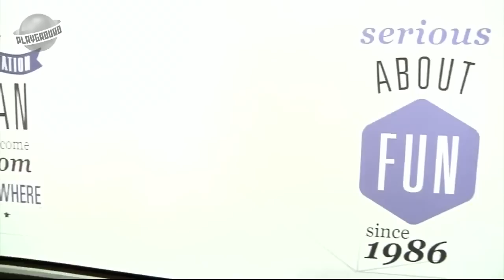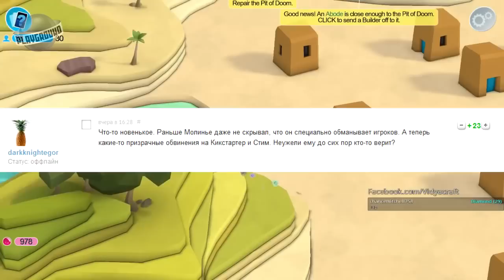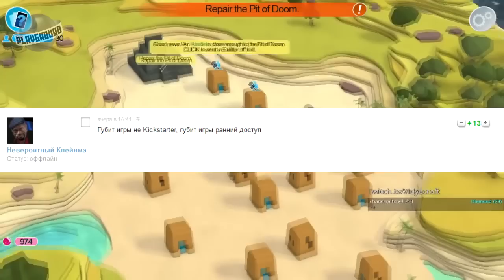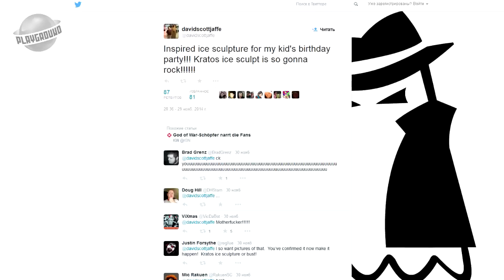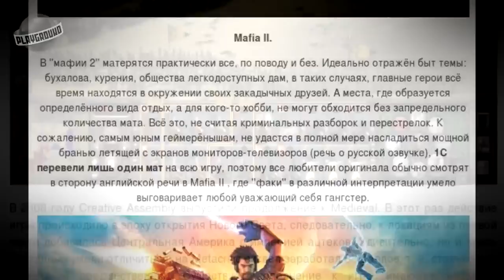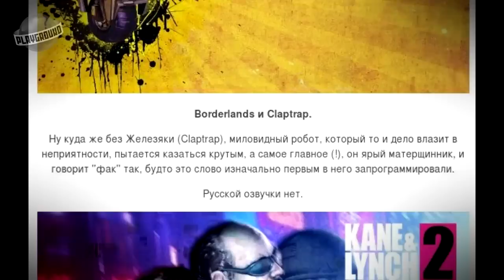Видеодайджест от PlayGround.ru. Выпуск #201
Двести первый выпуск еженедельного новостного дайджеста от PlayGround.ru! Мы продолжаем рассказывать о главных событиях игровой индустрии за прошедшие дни.